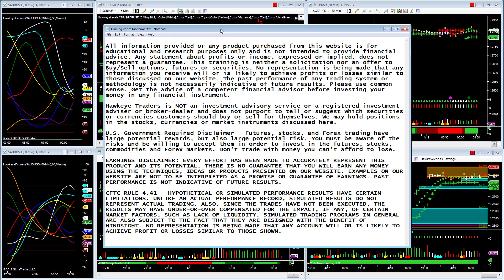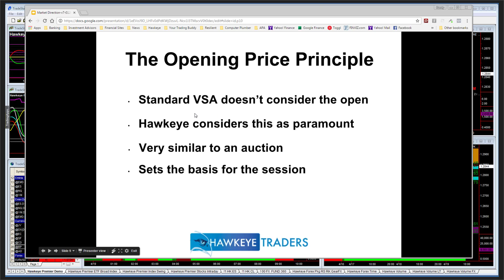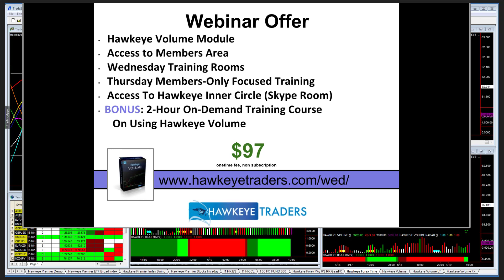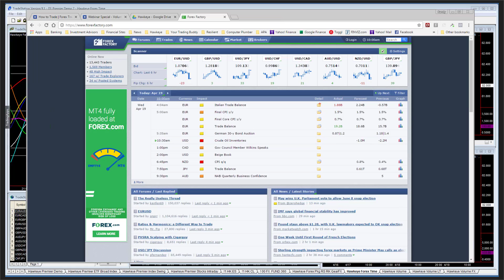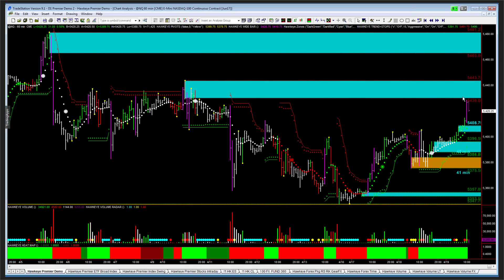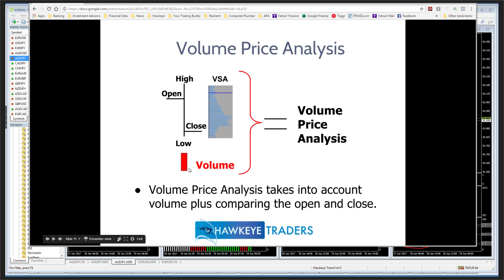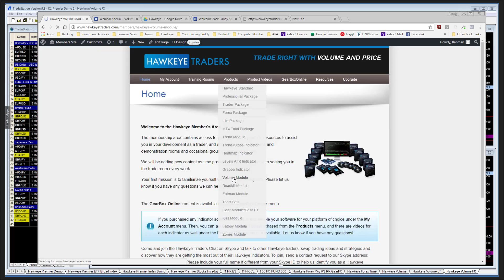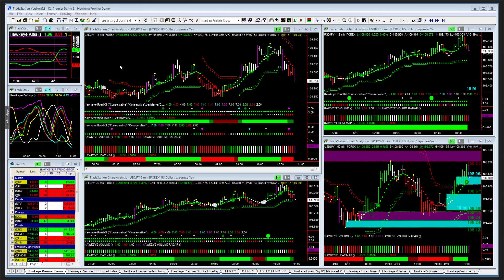HK Demonstration Room 04-19-2017